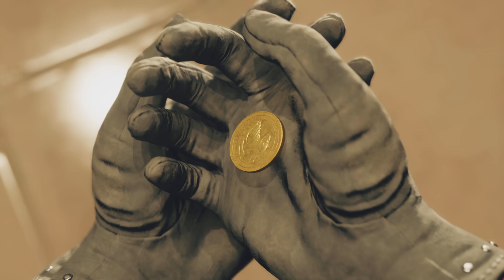FINAL FANTASY VII REBIRTH Chocobo Gold Cup Race!!